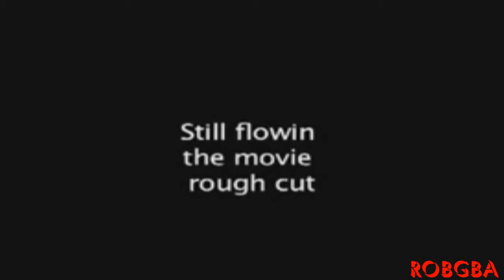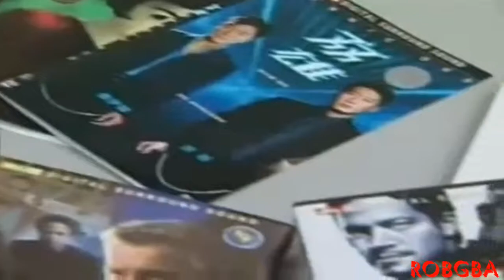YTP BROCOLLI ADDICTS WANNA GO VEGAN WHILE PONIES ANSWER TELEPHONES FOR MICHAEL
reupload from RobGBA